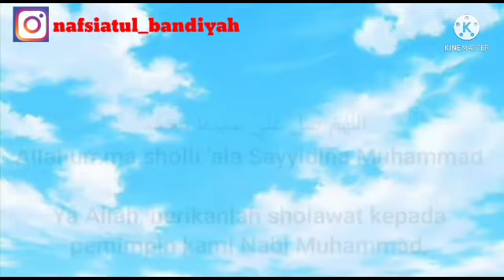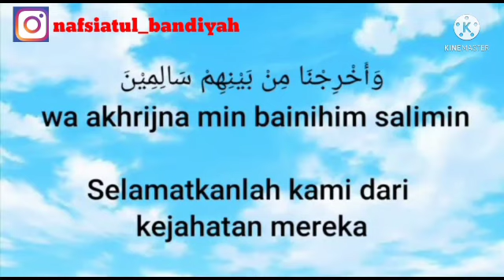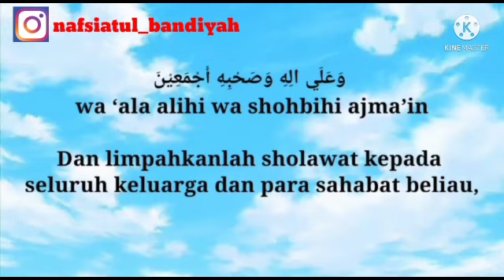Bacalah Sholawat ini sebanyak banyaknya ketika kita terdzolimi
Bismillahirrahmanirrahim
channel ini mengingatkan saya dan sahabat semuanya untuk selalu mengingat Allah dan Rasulullah.

Sholawat Asyghil ini awalnya merupakan sholawat yang kerap dipanjatkan oleh Imam Ja’far ash-Shadiq (wafat 138 H). Adapun Habib Ahmad bin Umar Alhinduan Ba ‘Alawy, konon, hanya mencantumkan sholawat tersebut dalam kitabnya.

Imam Ja’far ash-Shadiq sendiri merupakan salah seorang tonggak keilmuan dan spiritualitas Islam di awal masa keemasan umat Islam. Imam Ja'far hidup di akhir masa Dinasti Umayyah dan awal era Abbasiyyah yang penuh intrik dan konflik politik.

Karena sholawat ini menemukan momentum di saat kaum muslimin sedang dalam suasana genting. Itu sebabnya dahulu pada masa penjajahan di pesantren-pesantren, musala, masjid, Surau, maupun majelis taklim, para kiai dan santri senantiasa membaca shalawat ini.

Berikut adalah lirik Sholawat Asyghil:

اللَّهُمَّ صَلِّ عَلَي سَيِّدِنَا مُحَمَّدٍ وَأَشْغِلِ الظَّالِمِيْنَ بِالظَّالِمِيْنَ وَأَخْرِجْنَا مِنْ بَيْنِهِمْ سَالِمِيْنَ وَعَلَي الِهِ وَصَحْبِهِ أَجْمَعِيْنَ

Allahumma sholli ‘ala sayyidina muhammad wa asyghilidz dzolimin bidz dzolimin wa akhrijna min bainihim salimin wa ‘ala alihi wa shohbihi ajma’iin.

Artinya: "Ya Allah, berikanlah shalawat kepada pemimpin kami Nabi Muhammad, dan sibukkanlah orang-orang dzalim dengan orang dzalim lainnya. Selamatkanlah kami dari kejahatan mereka. Dan limpahkanlah shalawat kepada seluruh keluarga dan para sahabat Nabi SAW.”

semoga dengan mengamalkan sholawat inj kita terhindar dari orang orang yang dzolim

semoga bermanfaat
waalaikumusalam